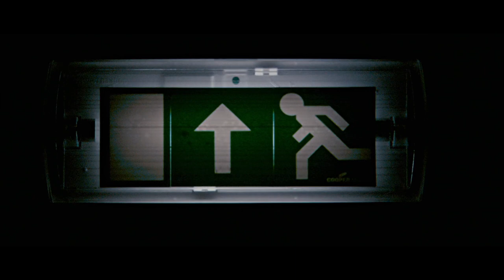Pánik - 2008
Panic
Magyar vígjáték, romantikus dráma 91 perc, 2008.
12 éven aluliak számára a megtekintése nagykorú felügyelete mellett ajánlott

Stáblista - Szereplők:
Gubík Ági - Zsuzsi
Valcz Péter - Krisztián, Zsuzsi öccse
Bánsági Ildikó - Elli, Zsuzsi anyja
Thuróczy Szabolcs - Dick
Kovács Lehel - Dino
Schell Judit - Dr. Berger Berta, Zsuzsi terapeutája
Egri Márta - Ilona, Elli barátnője
Stefanovics Angéla - Katalin, Krisztián barátnője
Kolovratnik Krisztián - Kirill
Ónodi Eszter - Dóri, Ilona lánya

Alkotók:
Rendező: Till Attila
Forgatókönyvíró: Till Attila
Operatőr: Juhász Imre
Dramaturg: Szászi Zsuzsanna
Jelmeztervező: Juristovszky Sosa
Producer: Muhi András, Mécs Mónika, Mesterházy Ernő
Gyártásvezető: Stalter Judit
Vágó: Barsi Béla

Tartalom:
Harminc éves korára Zsuzsi mindent elért, amire csak nő vágyhat: jól fizető állása, szép autója, saját lakása van, és fülig szerelmes a barátjába. Aztán egy szép napon kiderül, hogy pánikbetegsége van. Amikor a szerelme is elhagyja, Zsuzsi önként bevonul a Pánik Klinikára. Itt a terapeuta Dr. Berger Berta veszi kezelésbe. Úgy tűnik, hogy a klinika falain túl sem mindenki teljesen normális. Zsuzsi anyja, Elli és barátnője, Ilona leküzdhetetlen vásárlási- és kalandlázban ég, Ilona lánya betegesen félti a kisgyermekét, Zsuzsi öccse pedig szeretne az anyján segíteni. Vajon sikerül-e Zsuzsinak talpra állni, egyenesbe hozni saját és környezete életét?